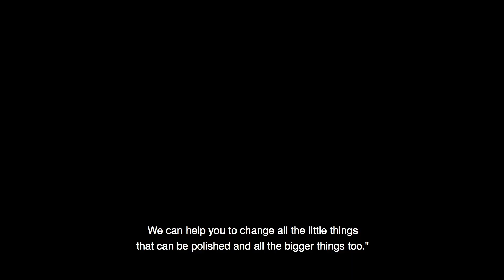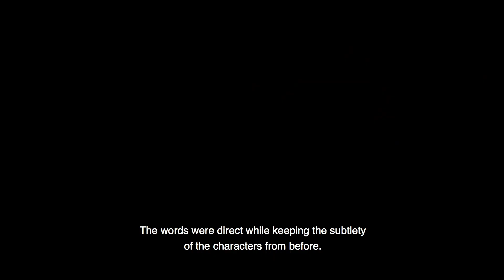Sea of Solitude: The Director's Cut – Behind the Scenes – #1 (re)Writing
Sea of Solitude: The Director's Cut brings new features and enhancements.

Episode #1 - (re)WRITING